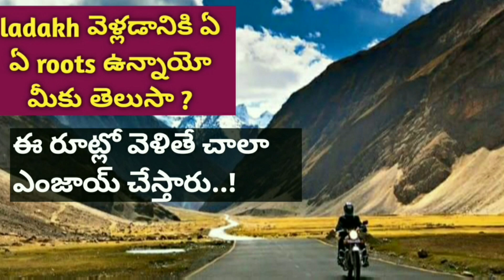Simple modification ideas KTM Duke| సెంటర్ స్టాండ్ లేని బైక్స్ కోసం మంచి Idea| Neelu arts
Wind shield amazon

Radiator guard

Handle bar hand guards

Robustrion 40 in 1 Mounts, Straps & Accessories Kit for Action Camera:

ULANZI V2 Case for GoPro Action Camera: